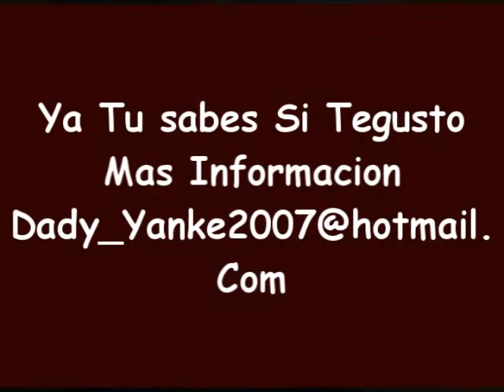Super Baile Sexy Dj Francis of Lr Aprendiendo a Bailar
Holaaaaaaaaaaaaaa Esto  Es Dj Francis Of Lr Aprendiendo A bailar si aprendio este ultimo mes y lo ves bn deja tu comentario si baila bn o mal